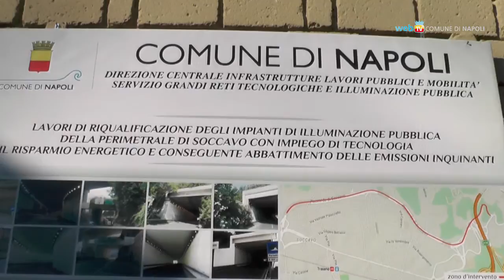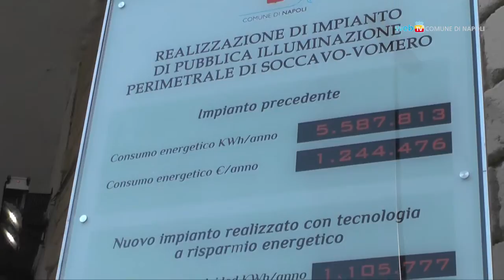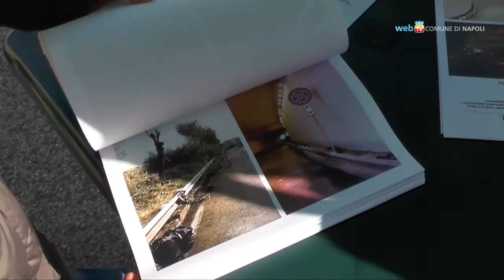Luci led in galleria, la svolta nel risparmio energetico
Si accendono i primi fari a led nella galleria di via Pigna. Il Comune investe sulle nuove tecnologie a basso consumo e ad elevato rendimento per la riqualificazione degli impianti di illuminazione in città.